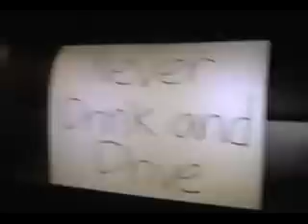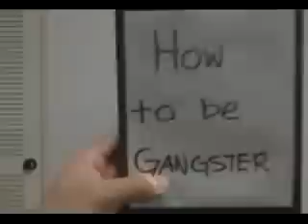How To Be Gangster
my 2nd favorite video on youtube